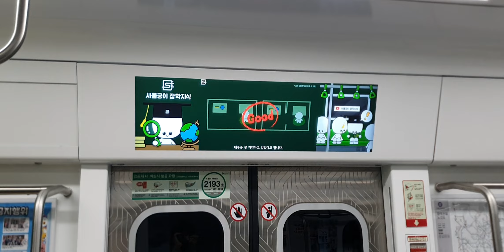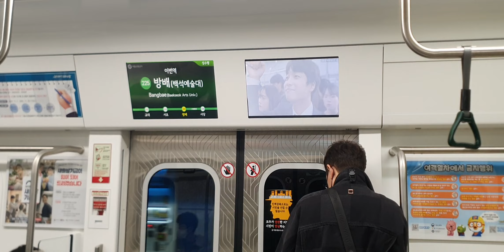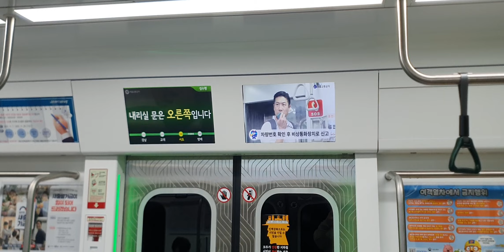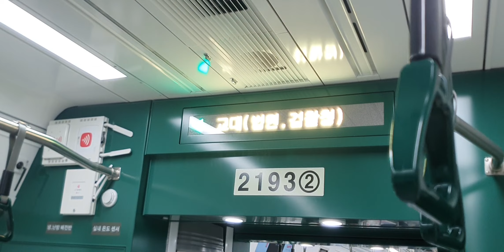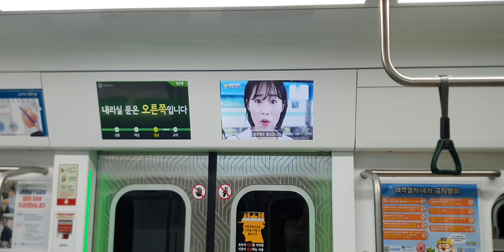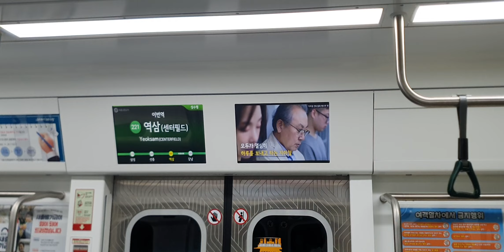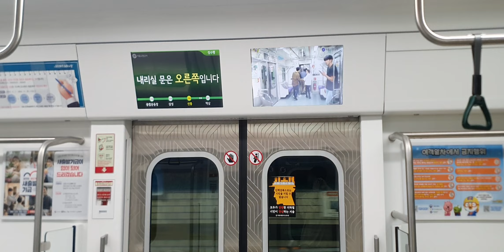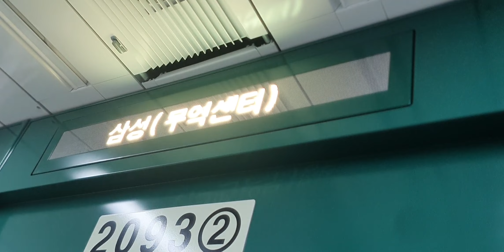서울 지하철 2호선 S2411 R293편성 성수행(외선) 사당(대항병원)~삼성(무역센터) 주행 (2022.11.26)